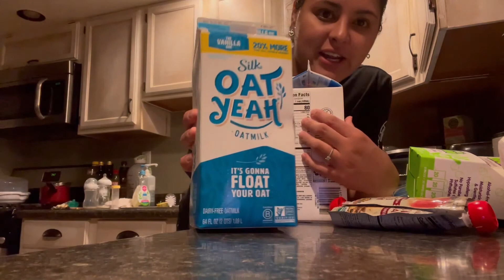Ikea & Target Haul | Vlog